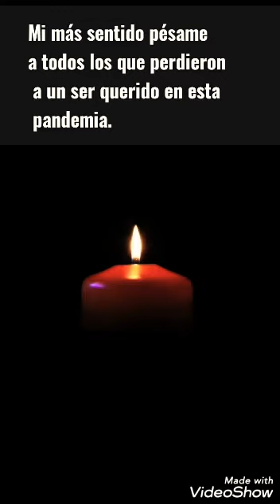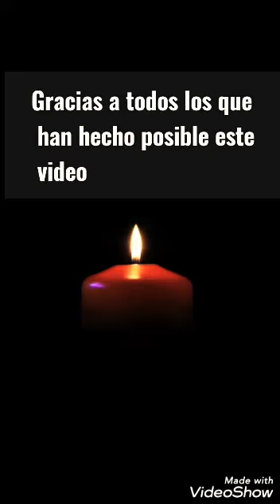Lectores leen versos del poemario: Silencio de la escritora María Beatriz Muñoz Ruiz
He elegido este poema porque es un gracias y un cuidado. Quiero que la gente tenga presente lo mal que se ha pasado y que no olviden ese sentimiento de miedo e impotencia ante ese monstruo invisible que destruía. La gente parece no tener memoria, y eso es terrible porque se cometen errores que prometieron no cometer.
María Beatriz Muñoz Ruiz

Síntesis biográfica

María Beatriz Muñoz Ruiz (Granada, España, 1977). Es poeta y escritora de novelas románticas, fundadora, directora y responsable de diseño y maquetación, de la Revista cultural One Stop. Que se caracteriza por difundir arte y cultura  globalmente de forma gratuita. Todos sus libros los encuentras en Amazon.

Información